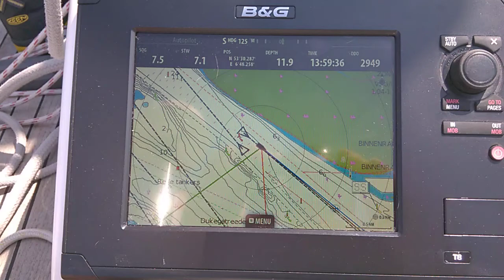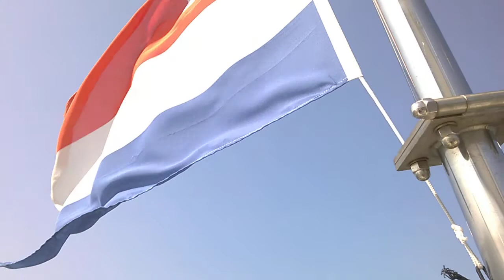Hanse 350 Coriolis Bouvaan Holland Wind Vane